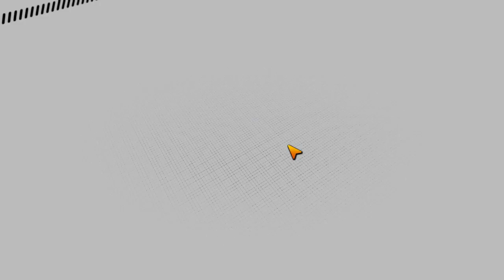Double GameplayZ #2 | SEUM and Tokyo Warfare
●STAY EPIC!●